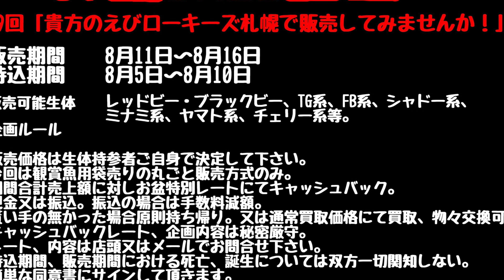お知らせ#ローキーズ札幌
8月5日〜8月7日のイベント、お盆SALEのお知らせです。

通販開店中です！

ローキーズ札幌店長の日常の様子。
メンテナンス情報。
入荷情報。